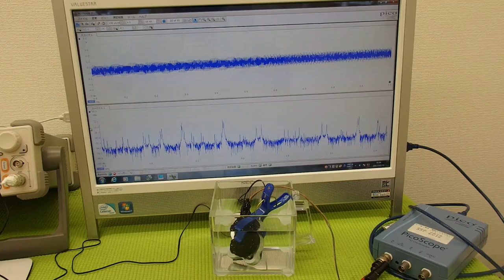オリジナル超音波実験 （超音波システム研究所 ultrasonic-labo）